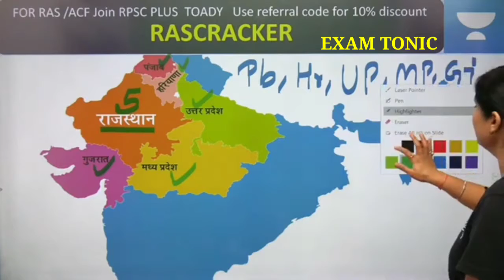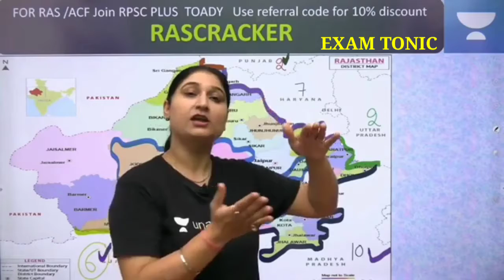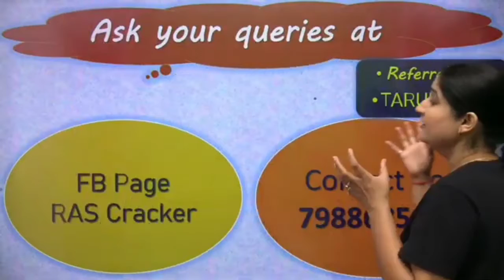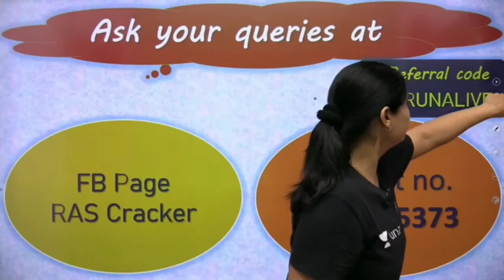Rajasthan_Map_|_Part_-_2_|_Dr._Taruna_Sharma।।exam tonic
SR सर का GK खजाना

Online Exam
Competition exam
Hindi online claasses
Ras gk#Patwar#Reet gk
Police gk#Bstc gk#बीएड gk#बीएडgk